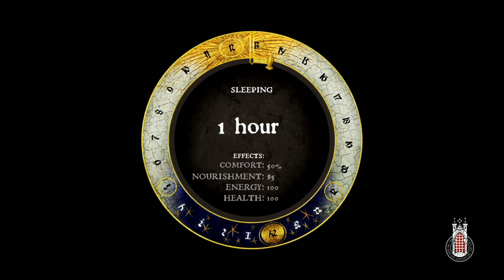Let's Play Kingdom Come Deliverance Part 20 Failing to sneak around